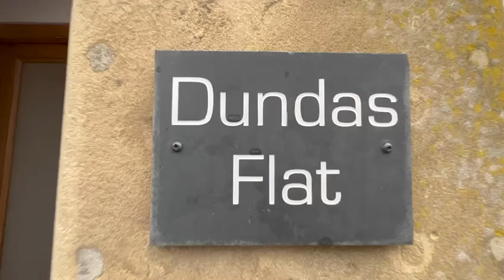Dundas Flat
Spacious one bedroom self catering apartment in the centre of beautiful Comrie, Perthshire.
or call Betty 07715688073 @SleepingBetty